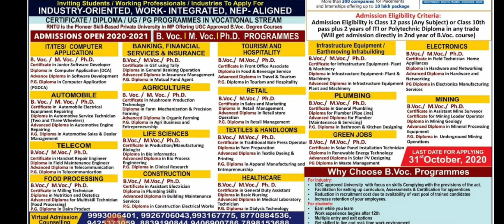B. Voc Explanation Career Counseling